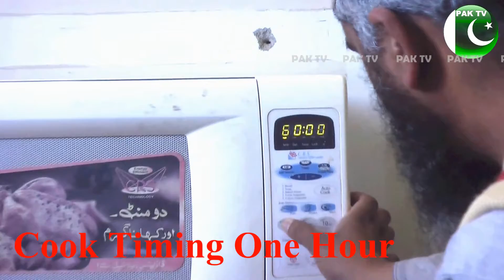Spring Season at Hazara University 2021 / موسم بهار اور هزاره یونیورسٹی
خوبصورت موسم بهار اور هزاره یونیورسٹی
دیکهیےنمکین گوشت کو اون میں کسطرح
پکاینگے
نهایت مزیدار اور آسان ریسپی